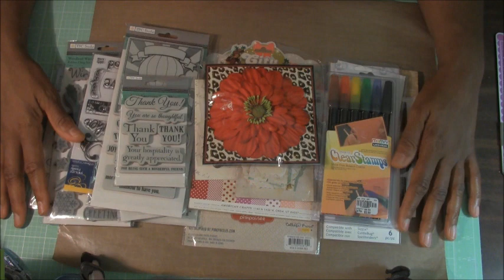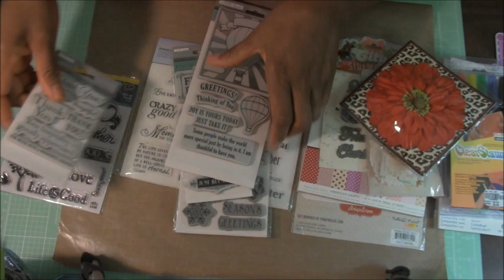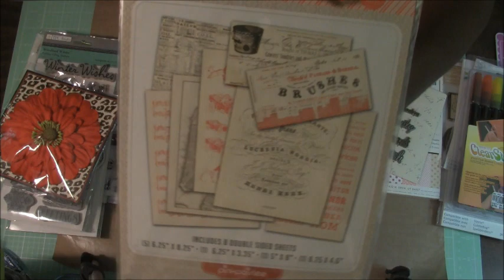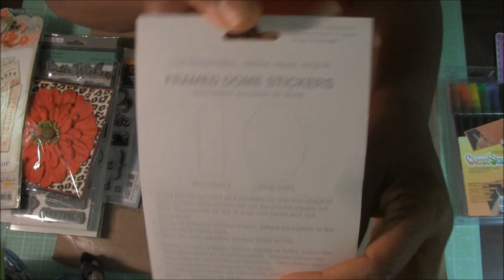500 Subscriber Giveaway - This Giveaway is now CLOSED!!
I just want to say thank you to all my subscribers new & old.  It would be much appreciated that you are also doing videos sharing your talent with all of us.  I will choose a winner on next Friday, May 30th.  So the giveaway will close on Friday by 8:00pm, you have until then to register.  I will announce the winner next Saturday, May 31st.
This giveaway are for USA residents only...sorry to everyone else, thanks for understanding.